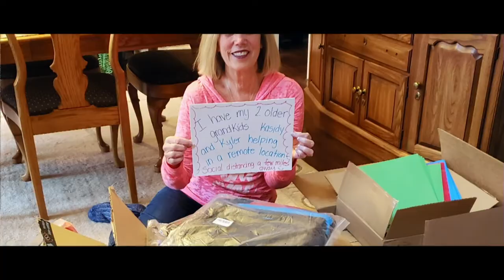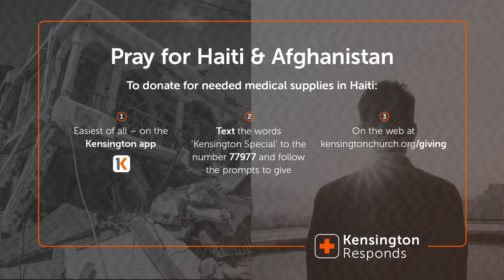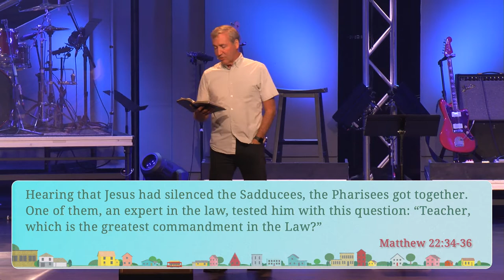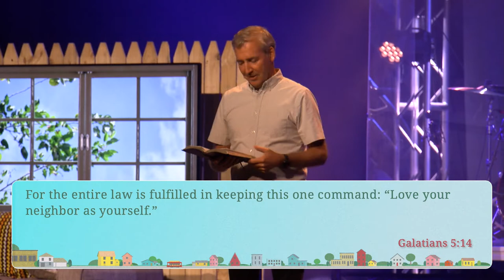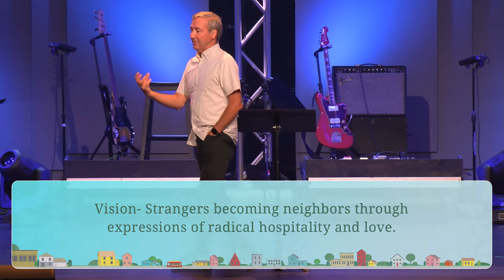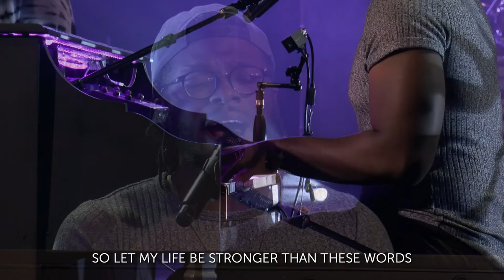Welcome To The Neighborhood - Week 1 | Clinton Township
What's the difference between a stranger and a neighbor? If we are honest, sometimes there may be little difference in our neighborhoods. It's hard to get close and build relationships with those who live just a few feet from our front doors. Whether it's shyness or busyness, we often don't initiate. Or, we may wonder if they hear us yelling at the kids or judge our lawn. Still, there is something powerful about neighbors acting neighborly – a neighborhood that's a true community can literally change lives. Join us for this three week series as we investigate the power of loving our literal neighbors and how it can it can impact our streets and the world beyond them.